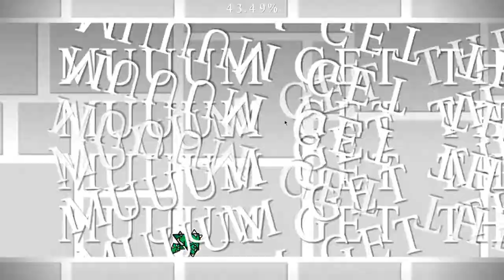ПРУФ ЧТО Я ПРОООО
OTHER/ДРУГОЕ
Mouse/Мышка: Logitech g102
Keyboard/Клавиатура: HyperX Alloy Core RGB
Microphone/Микрофон: HyperX QUADCAST
pc gavno